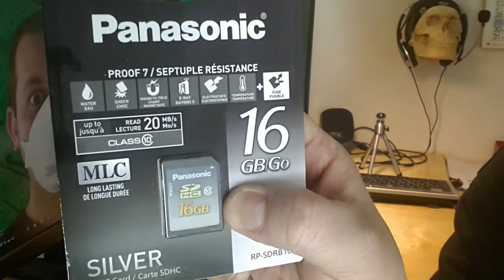Nikon V1 unboxing deutsch und warum genau die | Pommes Män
Ich habe mir aus den unterschiedlichsten Gründen die Nikon V1, auch Nikon one genannt, gekauft. In diesem Test Video erst einmal das unboxing und warum ich mir die Nikon V1 gekauft habe. Gefilmt alles mit meinem Samsung Galaxy S3 und das Testvideo der V1 folgt im nächsten Video...